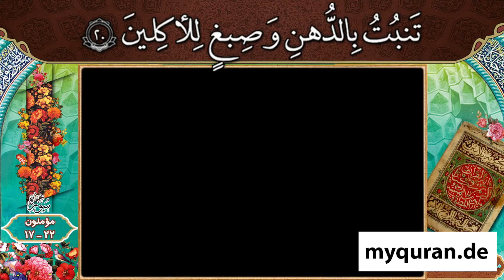اسمع و حکم اروع صوت تلاوة القران سورة المومنون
quran Young Qari Quran Recitation

طفل مصري يقرأ القرآن بصوت أكثر من رائع

صوت يبكي الحجر القارئ الطفل اجمل قراءة للقرآن الكريم في ختام المسابقة
اروع تقلید الشیخ مصطفی اسماعیل

 تلاوة القران

اجمل صوت تلاوة القران

kuran koran

مقام نهاوند رست السیکا الصبا المقام بیات البیاتی حجاز
maqam
rast nahawand hijaz sika bayat saba
qari young
ایران ایرانی iran
طفل عربی العراقی iraq مصری
 kord kurdi  afghan afghanistan
افغانی افغانستان
عبدالباسط

Güzel Okuma Yarışması
kind child
young qari quran recitation
qurantv kuran koran
تلاوت قرآن تلاوة
جواد فروغی
الطفل
quran
طفل
القران